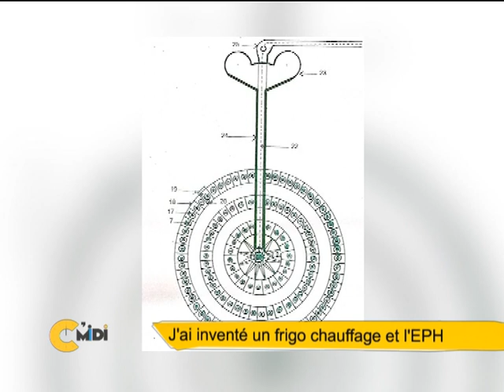J'ai inventé le frigo chauffage à C'Midi du 10 Décembre 2014